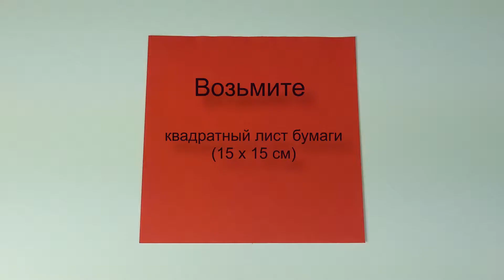ОРИГАМИ БАБОЧКА | Как сделать бабочку из бумаги | Бабочка своими руками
Привет!

Сегодня мы покажем вам, как сделать бабочку из бумаги. Сделаем бабочку в технике складывания, то есть оригами. Бабочка — простая фигурка из бумаги, подойдет для начинающих. Необходимые материалы: квадратный лист бумаги (15 х 15 см).
Удачи!

☀☀☀ ОРИГАМИ ИЗ БУМАГИ ☀☀☀

Композиция: ES_Painters - исполнитель: Ciaran Delany.

Добро пожаловать на наш семейный канал - Raido TV. Основные направления канала Raido TV – бумажная пластика и лепка. Иногда делимся впечатлениями от поездок или проводим эксперименты. Нам нравится быть творческими, и приглашаем Тебя делать то же самое.
Если Ты любишь делать разные предметы своими руками, тогда на нашем канале Ты сможешь найти инструкции, идеи и вдохновение. С нашей помошю Ты научишся как слепить из пластилина животных, цветы, героев мультфильмов, игрушки, замок и многое другое. А также Ты научишся как сложить фигуры и модели оригами, как сделать из бумаги геометрические фигуры, инструменты, разные макеты и игрушки.
Новые видео по средам и воскресеньям.

© Информация для СМИ и любых информационных площадок: вы можете использовать или копировать материалы из этого ролика полностью или частично, обязательно с указанием нашего авторства ссылкой на это видео или канал "RAIDO TV".